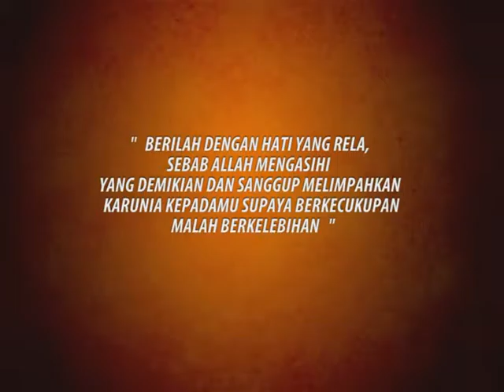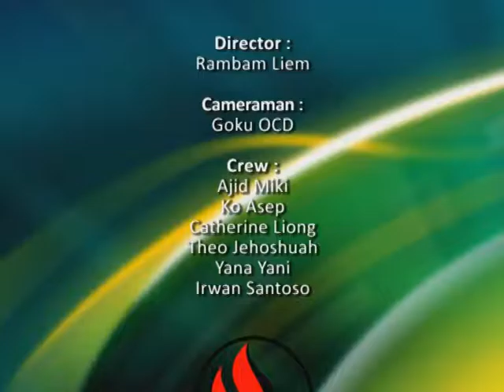95 LTR Ketika Mau Memberi Pintu Berkat Terbuka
LENTERA 95: KETIKA MAU MEMBERI PINTU BERKAT TERBUKA